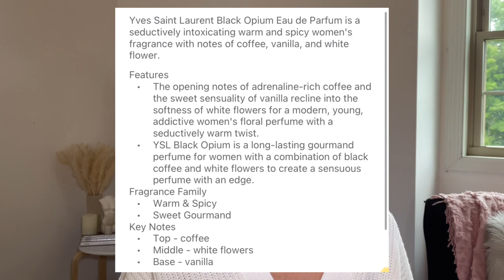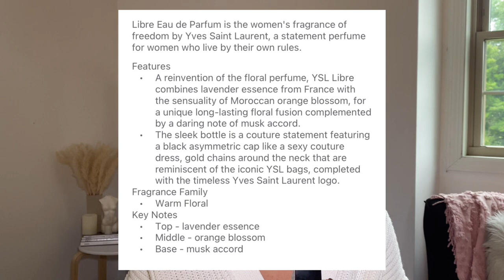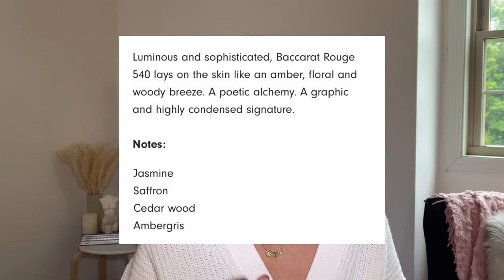THE BEST FALL & WINTER FRAGRANCES… I’m a perfume expert ok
It’s not a problem it’s a ✨collection✨ thank u  very very much

Things mentioned:
Fall perfume, winter perfume, women’s fragrances, best fragrances for women, floral fragrance, eau de parfum, la vie belle, baccarat rouge 540, makeup, makeup tutorial, makeup haul, perfume haul, Sephora, Ulta